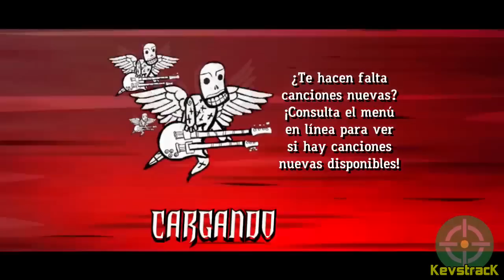Tutorial para KevinNax | Guitar Hero 3 - ¡Superar Guerra contra Lou!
Este video lo subi primero a mi canal secundario "Kevs722" por cuestiones de copyright, pero no me marco nada y me dio ganas de subirlo a este canal C:

Digo algunos consejos que pueden servir para pasar la historia del Guitar Hero 3 Legends of rock en experto con la cancion "The Devil Went To Geoirgia"

Extratags (ignorar): Guitar Hero 3 impossible song 100 expert, como pasar through the fire and flames %100 experto, battle vs lou %100 expert, Todas las canciones del Guitar Hero 3 Legends of rock, Kevinnax Producciones juega Guitar Hero en experto. Milk te amo.